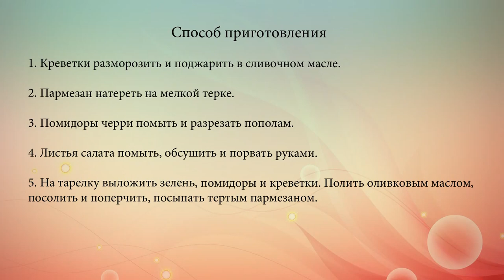Салат из креветок и помидоров черри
Легкий весенний салат из поджаренных креветок, зелени, томатов черри и пармезана.